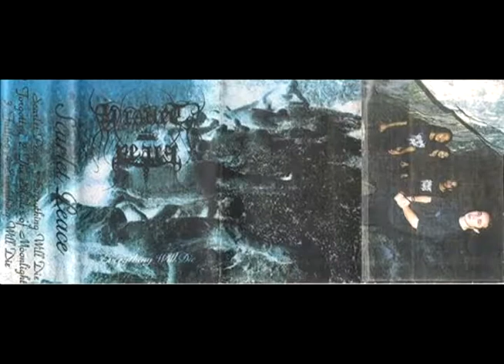Scarlet Peace - Forgotten - Tape 1998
Scarlet Peace
Everything Will Die

Demo Tape

1998

1. Forgotten

Gravadora Independente

Ricardo/ Guitarra